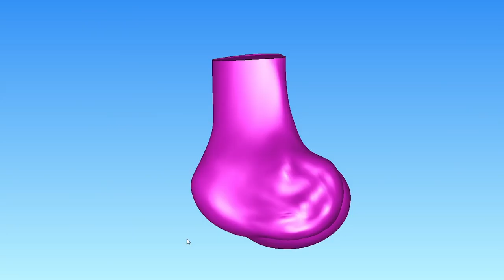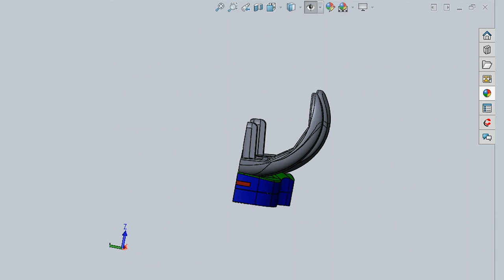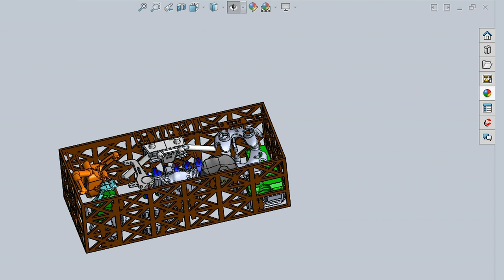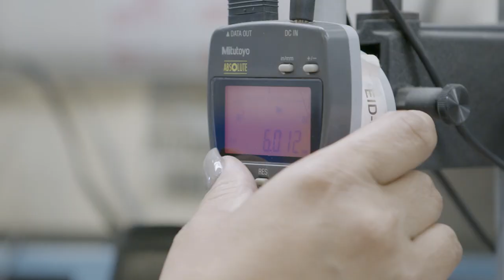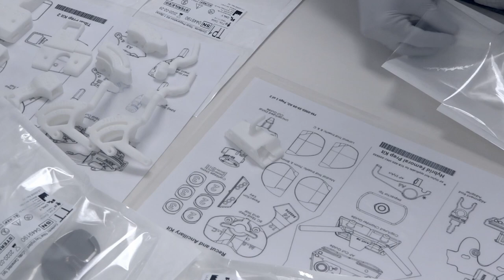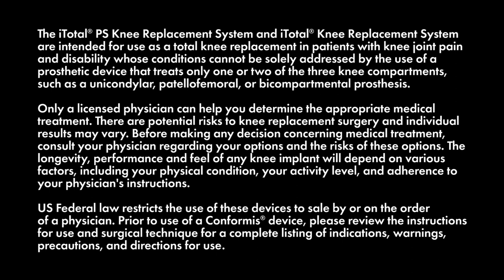From Image To Implant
A behind the scenes look at the Conformis one-of-a-kind design and manufacturing process of our patient-specific knee implants.